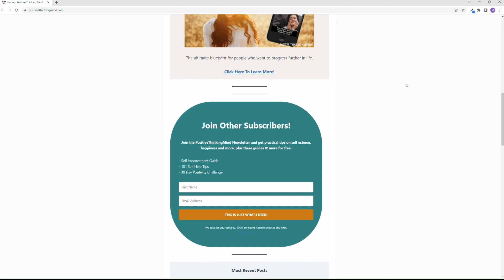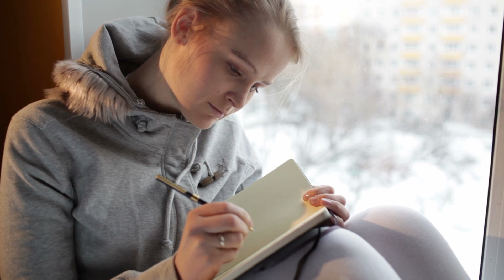How To Believe In Yourself When Nobody Else Does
Do you ever feel like no one else believes in you?
It can be challenging to stay positive and motivated when it seems like nobody else has faith in your abilities.
But there is hope.

PositiveThinkingMnd.com LLC, and the information provided by Mike and this channel are intended for informational and entertainment purposes and are not a substitute for treatment, diagnosis or advice regarding mental health or medical conditions. While every effort has been made to ensure the information shared in this video has been obtained from reliable sources, we do not hold responsibility for any errors or omissions, or for the results obtained from the use of this information.  Although Mike is a certified life coach he is not a therapist and no information should be construed as psychological or medical advice.  Always seek the advice of your physician or other qualified health provider with any questions you may have regarding a medical condition. Video ideas come from personal life experiences.

Copyright PositiveThinkingMind.com LLC